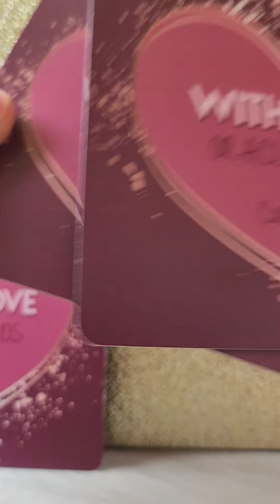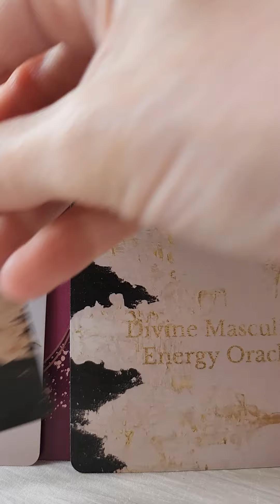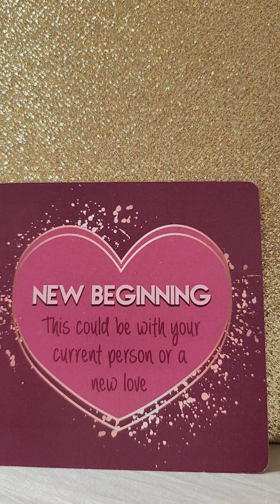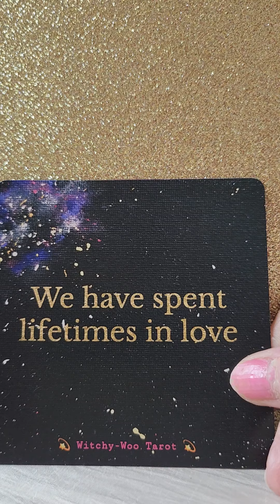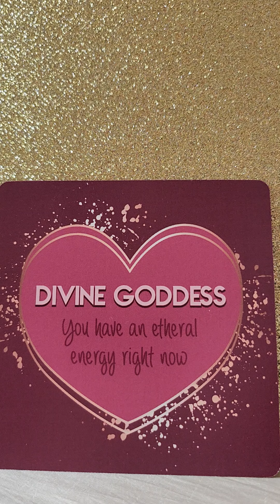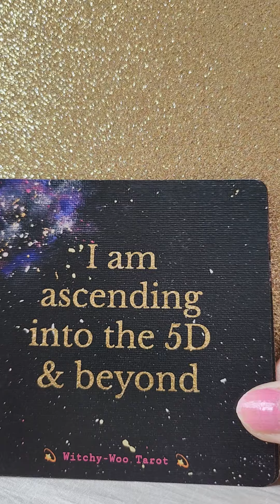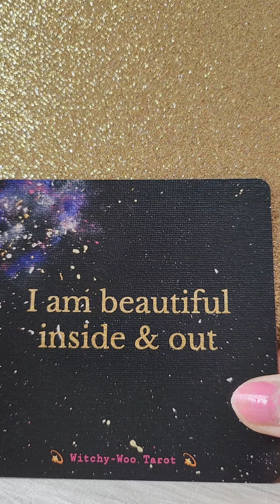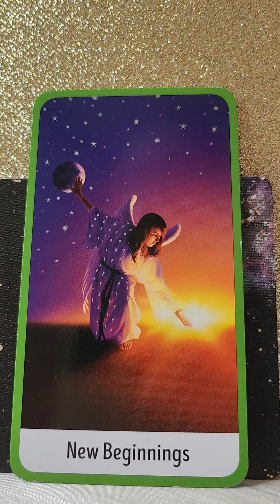A New Beginning With Your Divine Counterpart - Twin Flame Reading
A New Beginning With Your Special Person - Your Daily Love Reading

Twin Flames
Soul Mates
Soul Connections

💛 Open Heart Oracle Messages by Cat Cherry
💛 Divine Feminine Energy Oracle by Witchy Woo Tarot
💛 Divine Masculine Energy Oracle by Witchy Woo Tarot
💛 Guardian Angel Oracle by Chrissie Astell